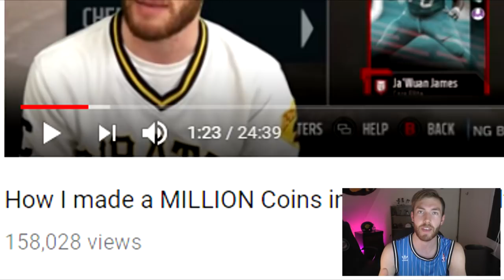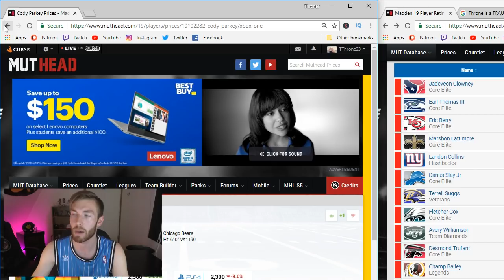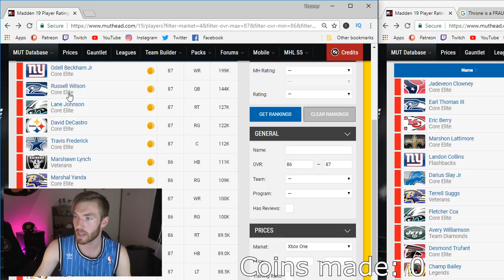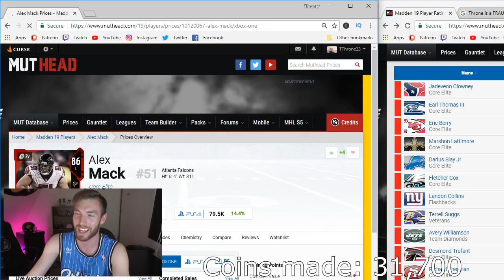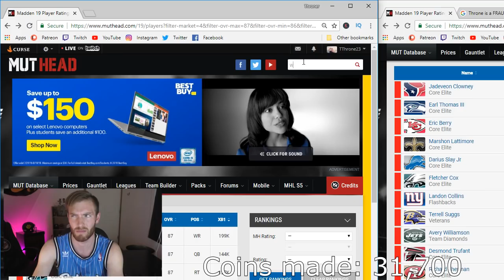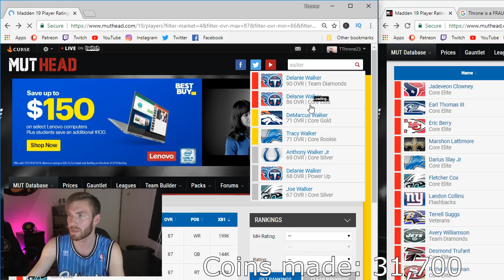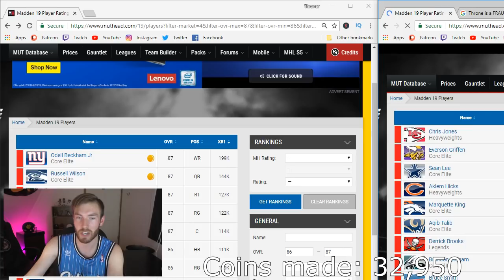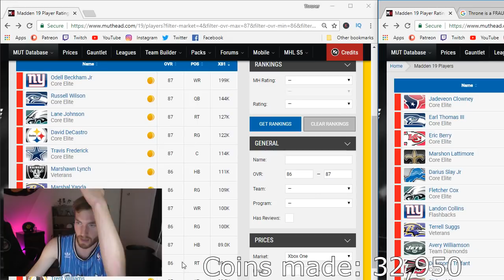How I made a MILLION Coins in Madden 19 Ultimate Team (Auction House Hustling Ep 1)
Can't believe we hit a massive snipe in this one! WE earned a bunch of coins in a short amount of time so this was a great sniping session!

Time Stamps:

1:58 How have I made more than one million coins?
2:10 Beginner Tip #1
2:35 Like the tutorial & Subscribe to the channel to support
3:20 The BEST tool for sniping (I can't snipe without it)
4:29 Intermediate Tip #1: How I sort the auction house and why
5:37 Beginner Tip #2: How I create filters on the auction house
7:00 How to make 30,000 coins in one second ;)
9:10 How to use MUThead most effectively
10:00 More RAW Sniping footage
16:52 Creating a great, new filter during the video
17:20 Creating another new filter
17:30 Advanced Tip #1: Overpricing low elites to sell for any price :O

Use the hashtags ➡️

Madden 19 glitch
Madden 19 sniping
Madden 19 sniping filters
How to make coins in Madden 19
How to make coins in MUT 19
How to get free MUT coins
How to get free MUT coins Madden 19
Madden 19 Coin Making Method
Madden 19 Best Coin Making Method
Madden 19 Auction House
MUT 19 Tips
MUT Spending Spree
Free MUT coins
Free Madden coins
Madden 19 coins
MUT 19 Coins